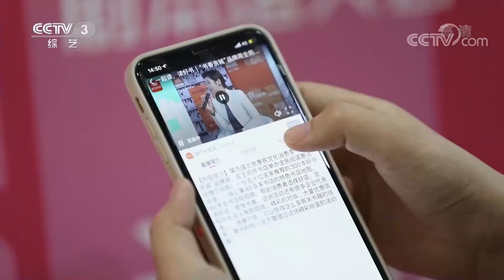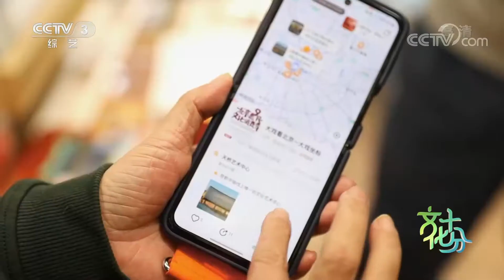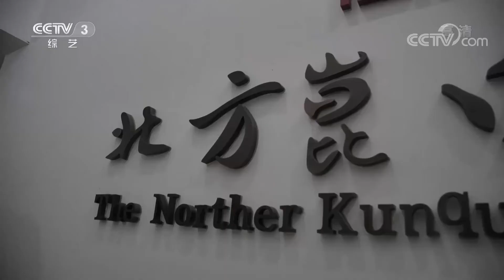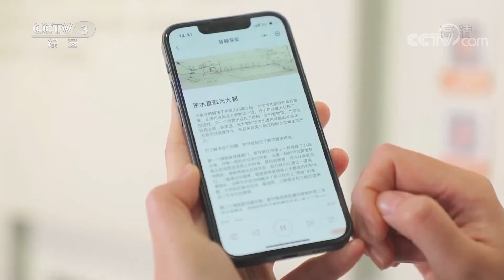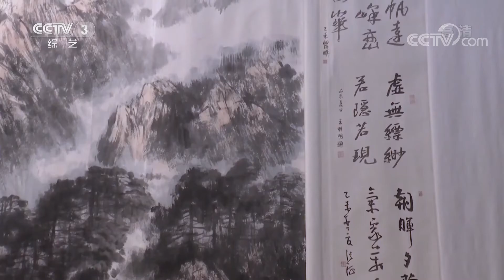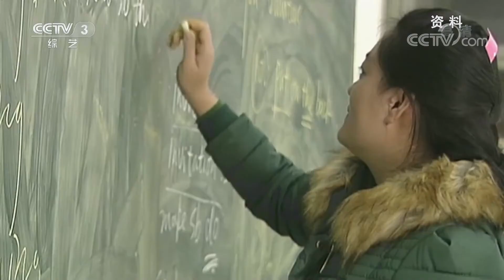《文化十分》 20220112|第艺流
本期节目主要内容：
第九届北京惠民文化消费季：用优质服务做好百姓文化消费“指南”，用优质内容提升文化产业高质量发展；“山河颂”大型书画义卖展举办：以艺助学，以爱育人。